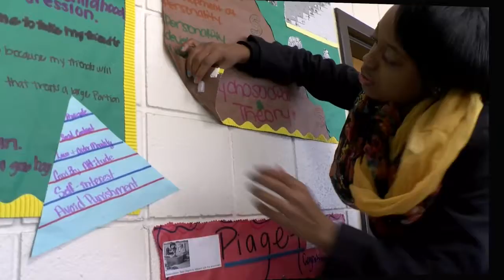CTE CDC Highlight VO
CDC